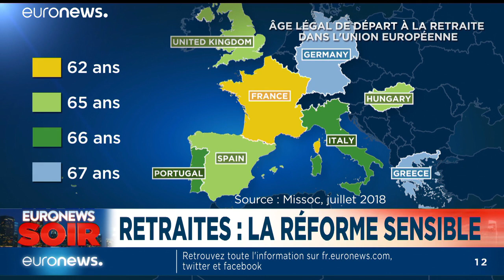Euronews Soir : l'actualité du jeudi 18 juillet 2019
Au menu de ce JT : Ebola déclaré "urgence sanitaire mondiale" en RDC, menace de récession au Royaume-Uni en cas de Brexit sans accord, la France s’attaque à la réforme des retraites et une découverte exceptionnelle à Waterloo.…